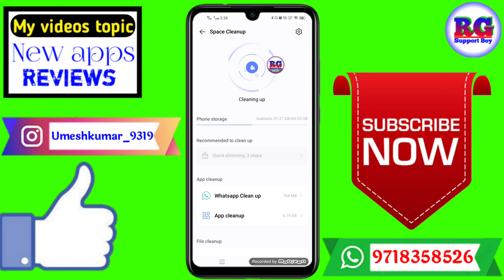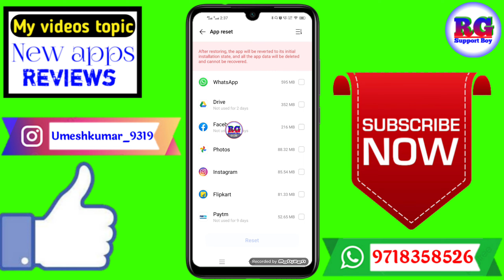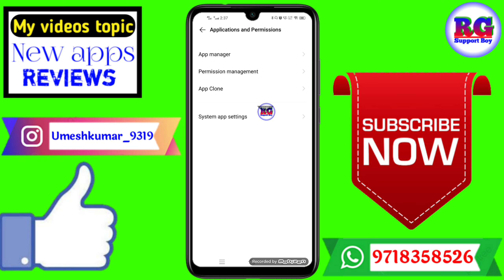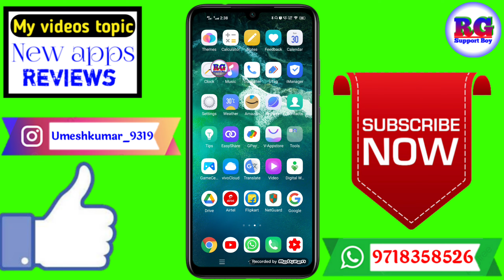Vivo phone ki RAM Kaise clean Kare Bina Kuch delete kiye/Bina Kuchh delete kiye Ram Kaise clean Kare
Dosto aaj ki video Main maine aap Logon Ko bataya hai ki Vivo phone ki RAM Kaise clean Kare Bina Kuch delete kiye/Bina Kuchh delete kiye Ram Kaise clean Kare

Your Queries- 👇
1.Vivo phone ki RAM Kaise clean Kare Bina Kuch delete kiye

2.Bina Kuchh delete kiye Ram Kaise clean Kare

3.Vivo phone ki RAM Kaise clean Kare Bina app delete kiye in 2021

4.Vivo phone ki RAM Kaise clean Kare Bina app delete kiye New Video

5.Vivo ke kisi bhi phone ki RAM Kaise clean Kare Bina app delete kiye

6.Vivo phone ki RAM Kaise clean Kare Bina app delete kiye 2021

7.Vivo phone ki RAM Kaise clean Karen Bina app delete kiye

8.RAM Kaise clean Kare Bina app delete kiye in vivo

9.Vivo phone ki RAM Kaise clean Kare Bina app delete kiye in hindi

10.Ram Kaise Khali Kare Bina app delete kiye
✔️Samsung phone me call recording kaise kare

My gadgets